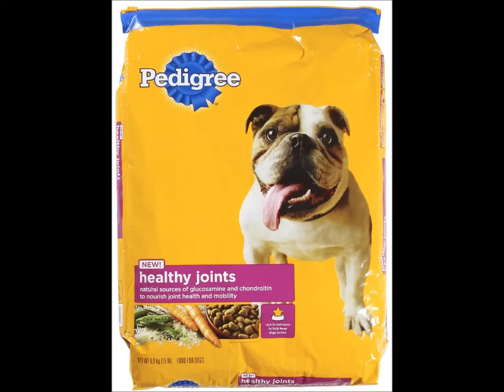Pelin tet 1/2 pelen tet - pyram ak polido - Piram ak polido